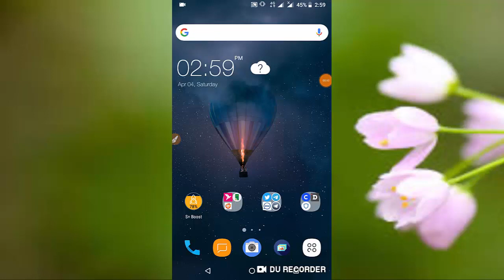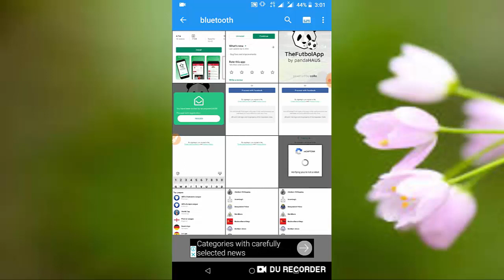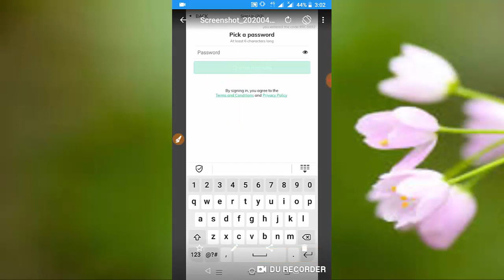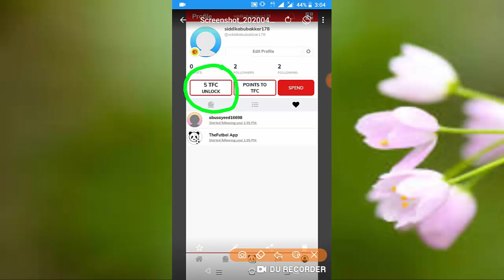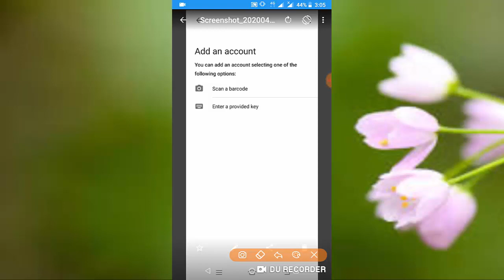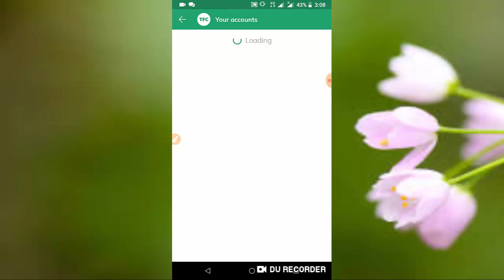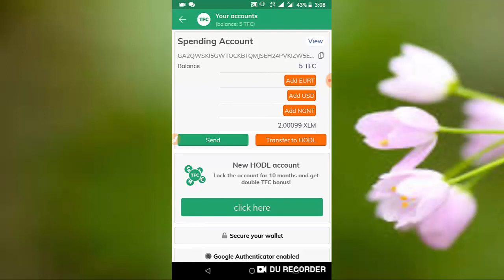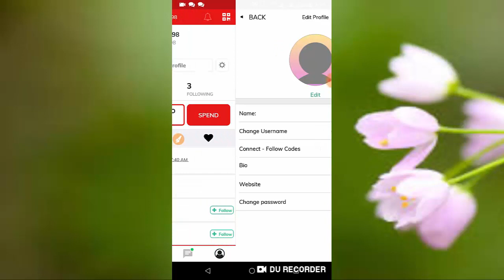Perday Income 600 Taka || Sign Up Bonus 60 Taka || Online Income BD App || Technical Sayeed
☑️Refer Code: RC6892
☑️Refer Code: RC6892

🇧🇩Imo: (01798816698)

Related Keyword.